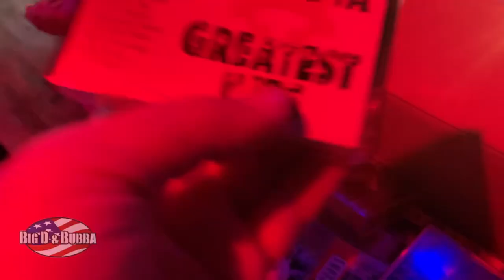OMG!!! Cassette Tapes By Mail...lol...just like they did in the 80’s 🤣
Jill, one of our 17 listeners, sent us a BOX OF CASSETTES! Sooooo Cooooool!